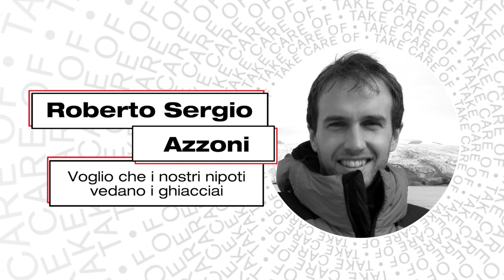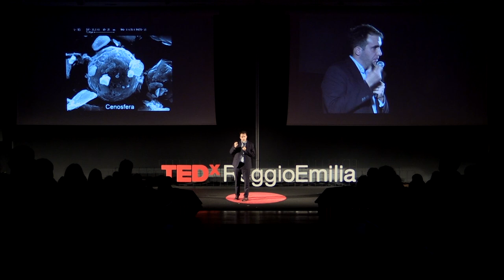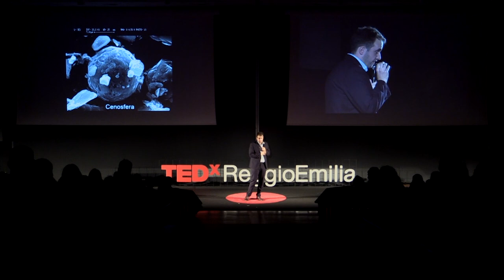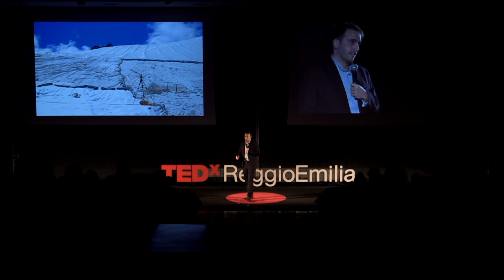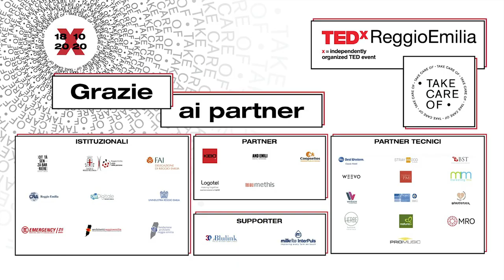Voglio che i nostri nipoti vedano i ghiacciai | Roberto Sergio Azzoni | TEDxReggioEmilia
Di cosa parla? ​Dei ghiacciai, in particolare quelli delle Alpi, dalla prima volta che ne ha sperimentato la grandezza alla decisione di prendersene cura. Ogni piccolo gesto fa la differenza. Affinché i figli dei nostri figli abbiano la possibilità d’intravvederne, un giorno, la bellezza.
What he talks about - Glaciers, above all the ones in the Alps, and his experience with them: from the first time he discovered their greatness to his decision to take care of them. Every little action can make a big difference: may the children of our children one day admire their beauty. PAOLO SERGIO AZZONI – Glaciologo e Sindaco
Chi è? Ricercatore all’Università degli Studi di Milano, si occupa di ghiacciai e geomorfologia glaciale. Dal 2019 è anche Sindaco del suo paesino, Abbadia. Ha anche la passione della meteorologia e dell’apicoltura.
Who he is - Roberto Sergio Azzoni - Glaciologist and Town Mayor - is a researcher at the University of Milan; he studies glaciers and glacial geomorphology. He has also been the mayor of his town, Abbadia Lariana, since 2019. Among his passions are meteorology and beekeeping. This talk was given at a TEDx event using the TED conference format but independently organized by a local community.